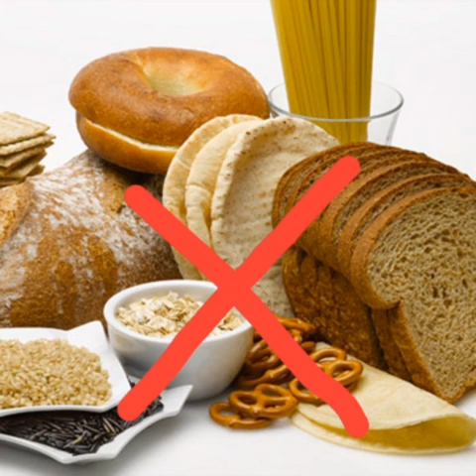आदर्श दिनचर्या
By archana udainiya didi

*सरस्वती विद्या मंदिर*                                                                                   *विवेकानंदपुरम्  सियावास*
         *(बेगमगंज)*
         *ई -पाठशाला*

आज हम जानते हैं कि एक बेहतर दिनचर्या कैसी होनी चाहिए  ताकि हमारा स्वास्थ्य और जीवन भी बेहतर बने। बेहतर दिनचर्या एक सफल व्यक्ति की मुख्य निशानी होती है। अगर नियमित दिनचर्या सही होगी तो हमारा शरीर सही रहेगा और अगर शरीर स्वस्थ होगा तो उसका असर हमारे जीवन, व्यवहार, सोच और प्रगति पर पड़ेगा जिससे हमारी सफलता का रास्ता साफ़ होगा।
लेकिन इसके विपरीत अगर हमारी नियमित दिनचर्या ऐसी होगी जिसमे हम रात को देर तक जागेंगे और सुबह देर तक उठेंगे तो इसके सामानांतर सभी काम में देरी होगी। शरीर में आलस होगा दिमाग फ्रेश नहीं रहेगा और हमारा किसी काम में पूरी तरह। मन नहीं लगेगा

 आइए  हम जाने की दिनचर्या कैसी होनी चाहिए